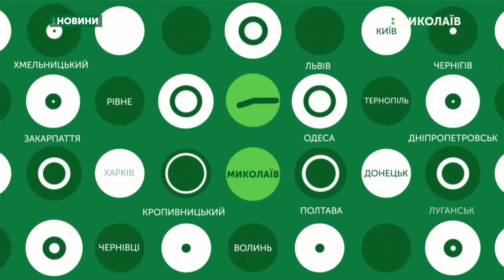05.11.2019. Новини. 08:00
Новини
Інформаційна картина дня (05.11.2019) поглядом кореспондентів телеканалу UA: Миколаїв (випуск новин — 08:00):
- на Миколаївщині з’явилось управління стратегічних розслідувань;
- увечері 4 листопада на трасі «Миколаїв-Снігурівка» виїхав за межі проїжджої частини і перекинувся автомобіль SsangYong Rexton;
- поразки зазнав футбольний клуб «Миколаїв» у першому матчі другого кола чемпіонату України серед команд Першої ліги. «Корабели» на власному полі поступилися «Гірник-Спорту».